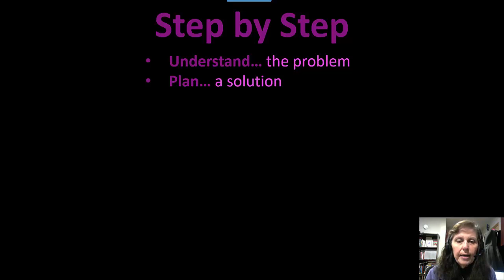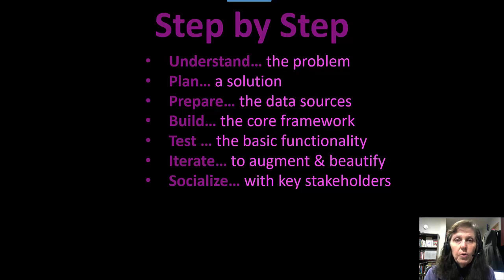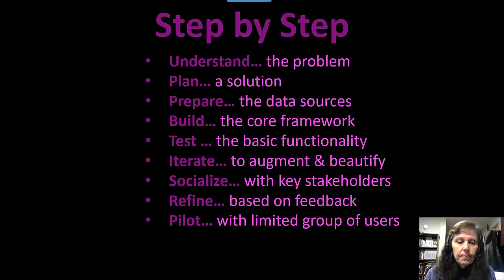Made It With Power Apps: Simple Steps | From Understanding to Pilot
As part of the MadeItWithPowerApps challenge, Lori shares a step-by-step process for getting started with your first Power App.